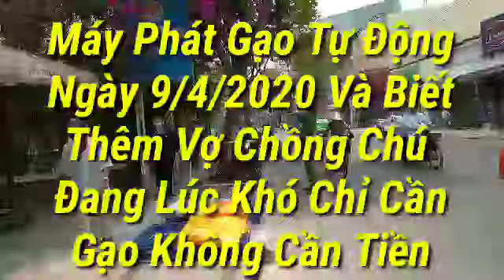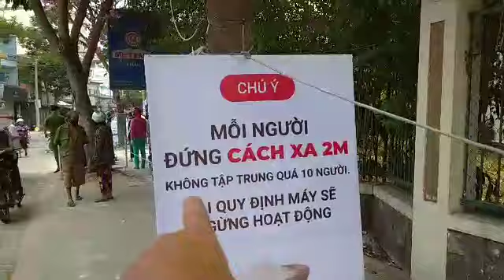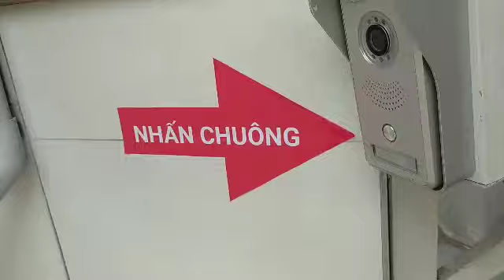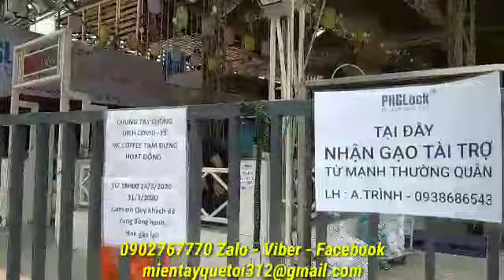Máy Phát Gạo Tự Động Ngày 9/4/2020 Và Biết Thêm Vợ Chồng Chú Đang Lúc Khó Chỉ Cần Gạo Không CầnTiền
Liên Lạc với Sơn kênh
Zalo &  Viber 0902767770 Sơn Miền Tây
Hỗ trợ người nghẹo và già neo đơn liện hệ với Sơn
Son chủ kênh youtube SơnMiềnTây chia sẽ cuộc sống
Người nghè và người già neo đơn những mảnh đời sống bi đát , cảm ơn
Qúi Vị theo dõi …!